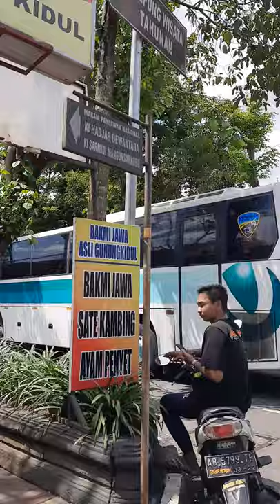Neoplan Transliner by adiputro. Bus monocoque